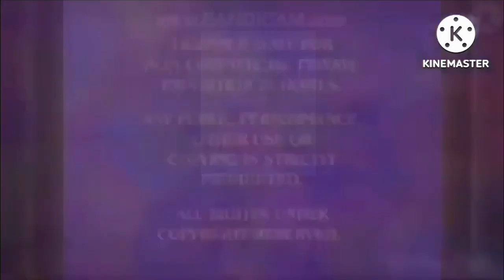OMG GUEST 2000 15 (For Zoe Buchansky)